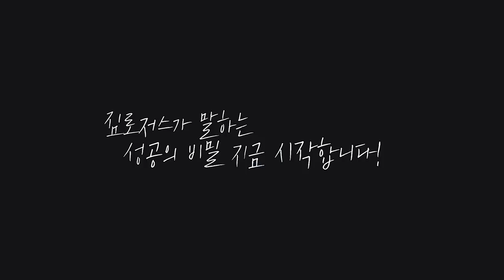논란의 중심 짐로저스, 포트폴리오를 물어봤습니다. f.짐 로저스 [글로벌 머니토크 02] 강남규 선임기자